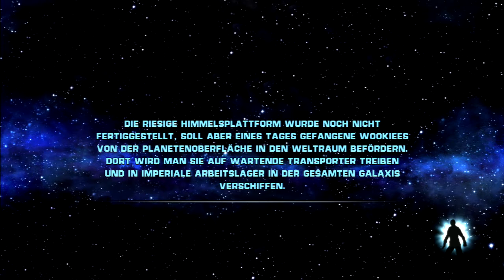Lets Play Star Wars The Force Unleashed #8 Gegen das Imperium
Entfessle die Macht
Wie nie zuvor und erlebe das Neue Kapitel der Star Wars Saga.

Erlebe die nie Erzählte Gesichte von Darth Vaders geheimen Schüler. Angesiedelt zwischen den Ereignissen von Episode 3 und Episode 4

Es tut mir leid für die Ton Aussetzer viel Spaß euer Black_dragonLP